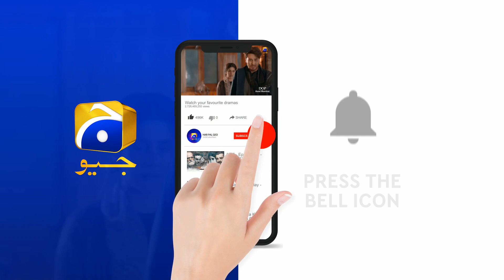KIa Rida Phas Jaye Gi Sharmila Kay Jaal Main ??